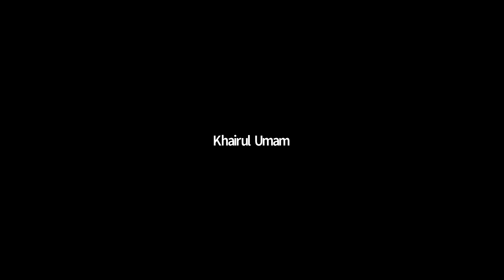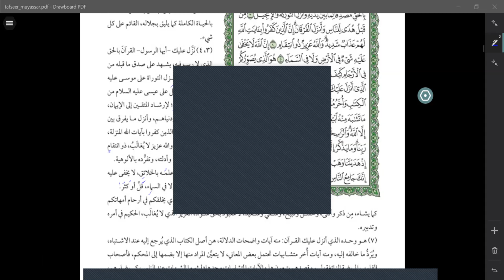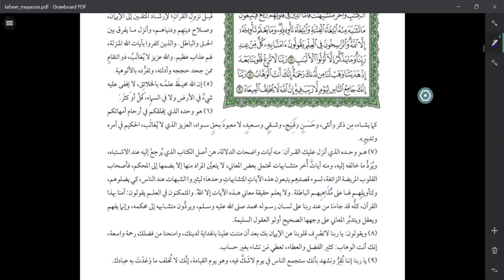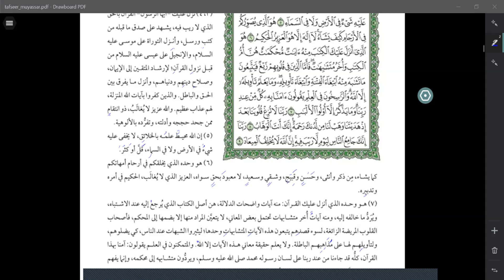Latihan Baca, Terjemah, dan I'rab Tafsir Al Muyassar Juz 3 Sesi 11 : Ali Imran 1-7